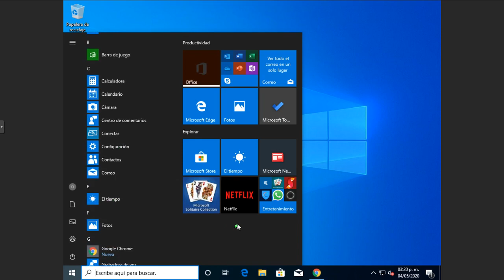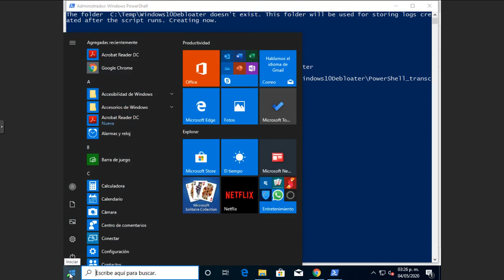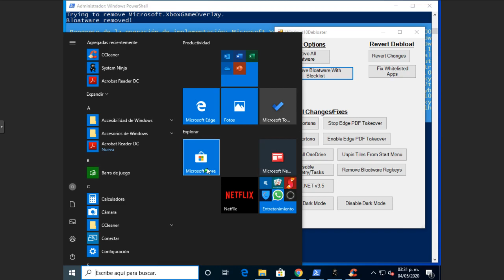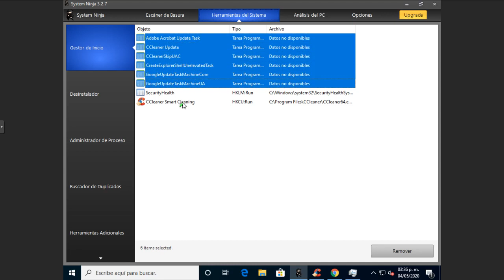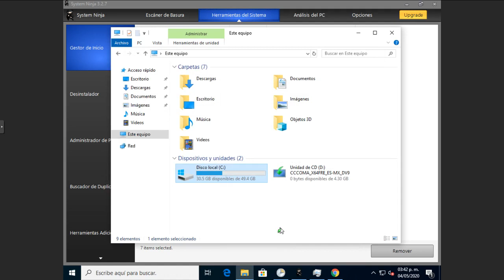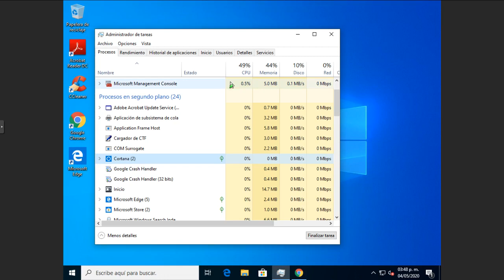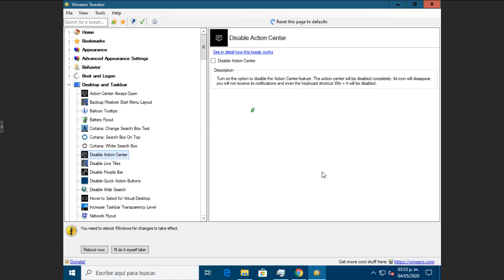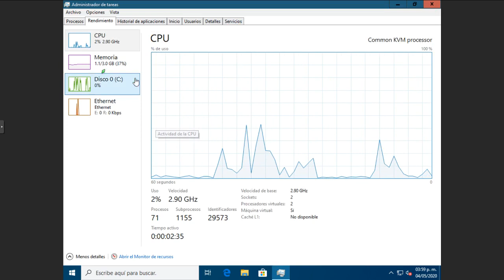Optimizando Windows 10 (tambien se puede en windows 8)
Hola que tal, en este video muestro como optimizar windows 10 para eliminar bloatware que es el software que no sirve para nada de windows 10